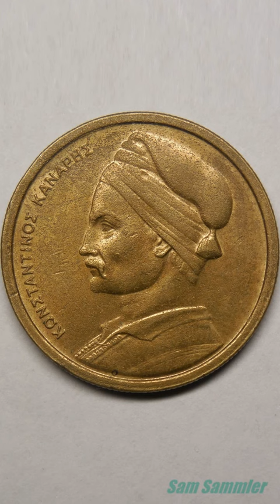1 Drachma Konstantinos Kanaris Greece 1 ΔΡΑΧΜΗ ΕΛΛΗΝΙΚΗ ΔΗΜΟΚΡΑΤΙΑ ΚΩΝΣΤΑΝΤΙΝΟΣ ΚΑΝΑΡΗΣ